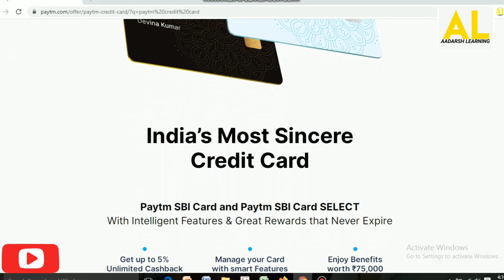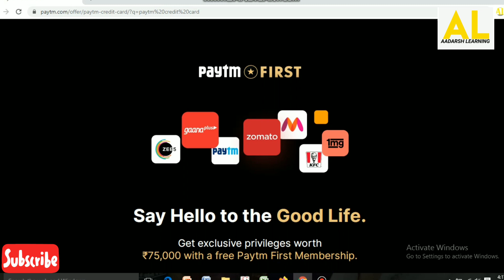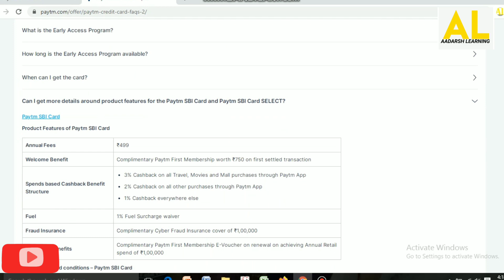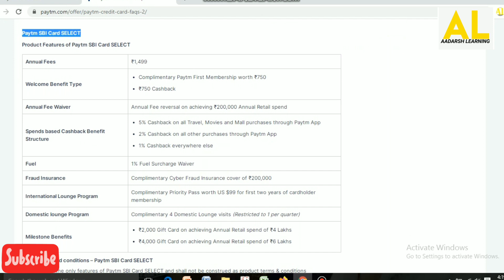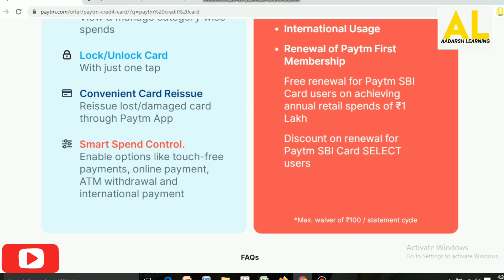Paytm Credit Card | How To Get Paytm Credit Card | Annual Charges | Features and Benefits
Its a Accounts, Finance, GST Knowledge, GST Returns, ITR Returns, Business Development, Online Business, Legal Knowledge, GK, YouTube Updates, Job Options, Government Jobs Updates Based Channel.

Thankyou